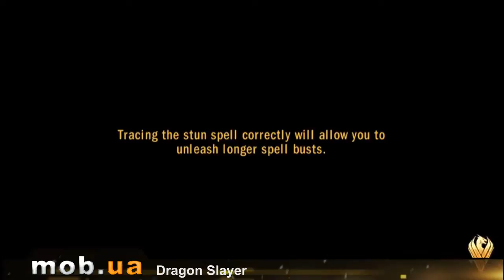Dragon Slayer для Android - mob.ua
Dragon Slayer -- сражаемся с драконами. Принимайте участие в исторических битвах с легендарными монстрами. Одолеть дракона -- не простая задача. Только самые сильные способны противостоять древнему чудищу. Графическая часть игры не подкачала и представит вашему вниманию детализированную картинку. Однако не отвлекайтесь на красочное окружение. Драконы, а также другие монстры в несколько раз больше вас и запросто могут уничтожить главного героя.